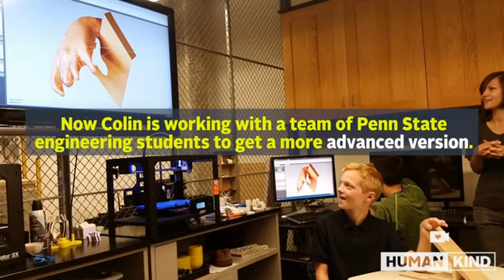Watch what happens when boy puts on prosthetic hand